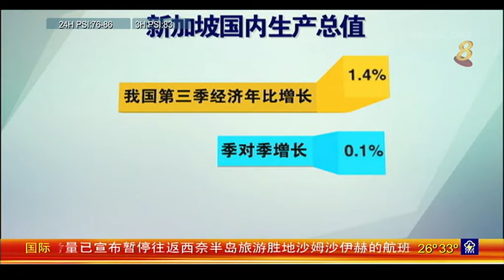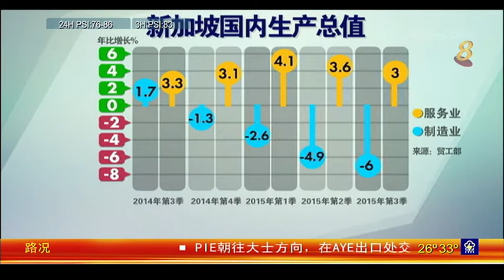《狮城有约》第三季经济会陷入技术性衰退？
06/11/2015 播出 李显龙总理最近在全国职工总会代表大会上表示，我国必须为经济放缓，甚至是经济衰退做好准备。企业和员工该如何应对？